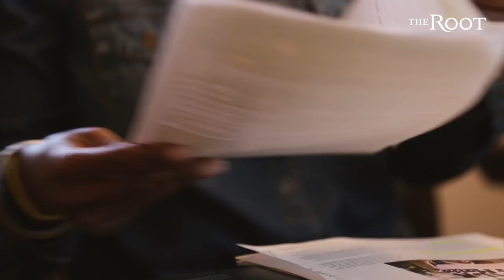Black Women's Hair and Untangling Its Cultural Identity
Like most everything about black people in America - especially black women- hair has always been a political issue. Whether a woman chooses to wear their hair natural or have it permed, to wear weave or have it braided, all of these style choices are inextricably tied to black identity. In this episode we hear from Dr. Yaba Blay, a leading professor and ethnographer who specifically researches global black identities with particular attention given to hair and skin color politics.